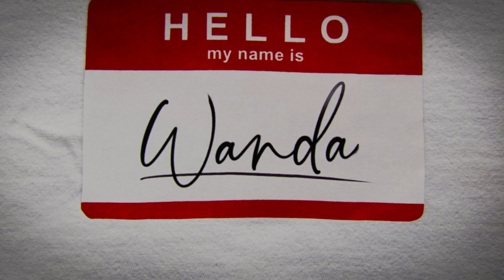Haunted (WandaVision)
Summary: Wanda is haunted by her losses

I made this as a Secret Santa Christmas Gift. I have three brothers, and we are all close, but John and I are nearest in age and when we were little, we pretended to be twins. We lost our parents young, and WandaVision spoke to that trauma in a profound way. I am so grateful for this weird series that not only lived up to my expectations as someone who calls Vision and the Scarlet Witch (1985) her favorite comic book series EVER, but exceeded them, by giving me and my brother a whole new way to express ourselves.

John introduced me to Poe, and to this album (also titled Haunted), that is another weird/profound ode to loss, family, and fantasy, and a companion piece to her brother's novel.